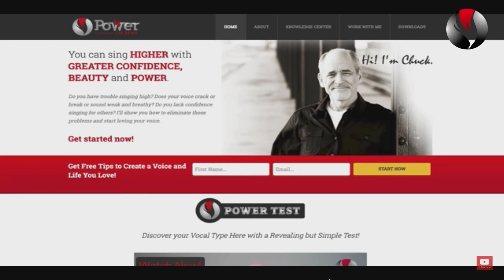Mixed Voice Development - 4 Exercises to Sing Mixed Voice NOW!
Mixed Voice Development - 4 Exercises to Sing Mixed Voice NOW! Mixed voice development is ongoing. This video provides exercises for mixed voice development to improve your mixed voice singing. Even if you don't know how to sing in mixed voice, or understand what is mixed voice, this video will help you get started or refine and improve your mixed singing voice.

Chuck Gilmore
Say hi on social: